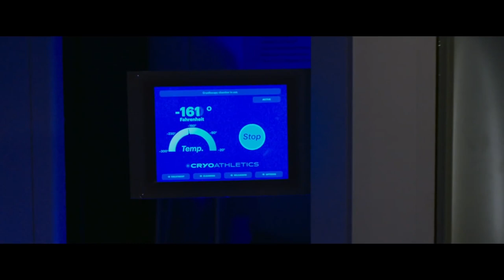Freaky (2020) - Official Trailer | HD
| Freaky | Official Trailer

"A BLOODY BODY-SWAPPING BLAST." – Drew Taylor, Collider

"IT'S THE BIGGEST GAME-CHANGER ON THE SLASHER SCENE SINCE SCREAM ..." – Michael Gingold, Rue Morgue

From Blumhouse (Happy Death Day) comes a terrific slasher flick with a twist. Things get freaky at Blissfield High when 17-year-old Millie (Kathryn Newton) swaps bodies with an infamous serial killer (Vince Vaughn).